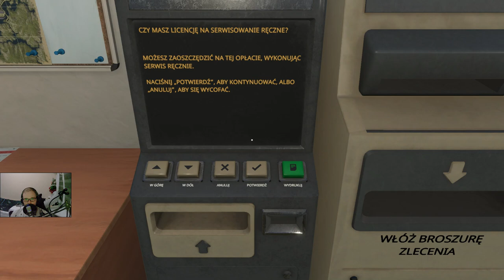Derail Valley sezon 2 #12 Drewno do tartaku (cz.2/3)